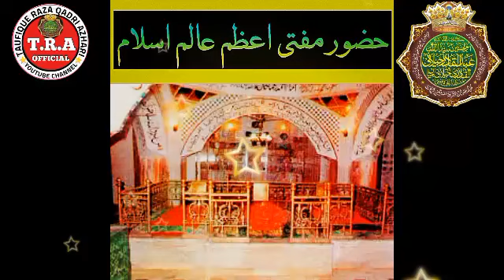gareebi insan ko kufr tak lejati hai / madre ahele sunnat ki sakhawat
gareebi insan ko kufr tak lejati hai
madre ahele sunnat ki sakhawat
tajushshariya ki jawani aur kifalat ka aalam

jilani miya ka bayan
ahele sunnat
mufti e aazam